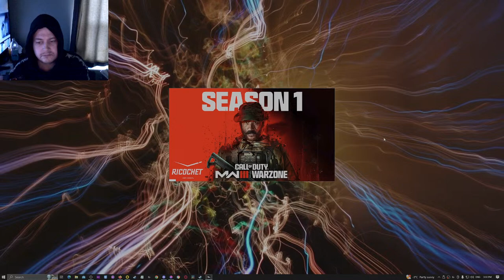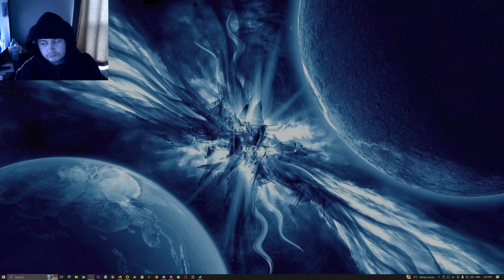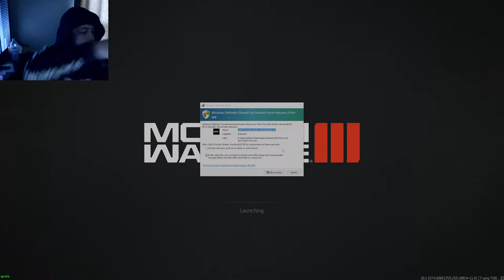Mike Tucker Live on YouTube Playing some Apex Ranked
Please come join me if you'd like to play some Apex with me?